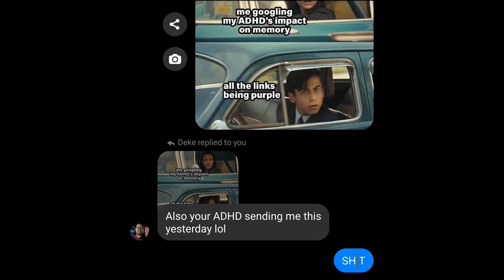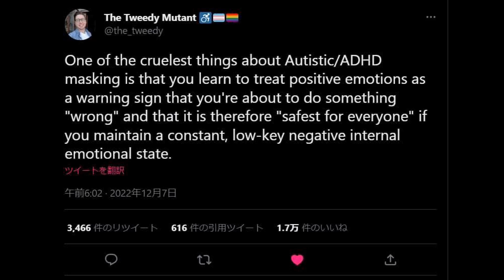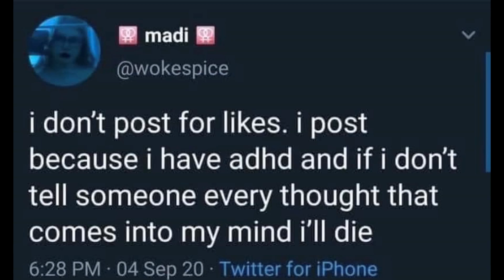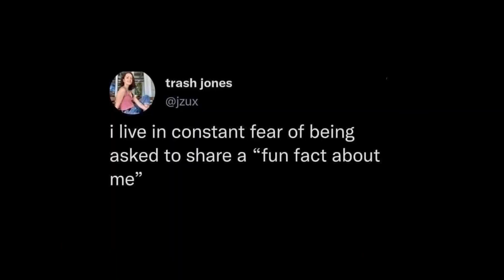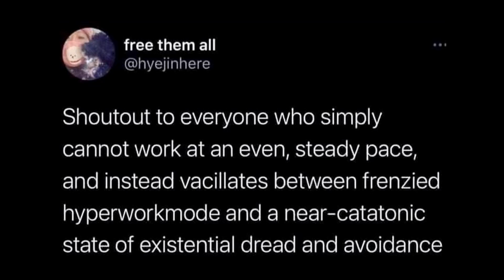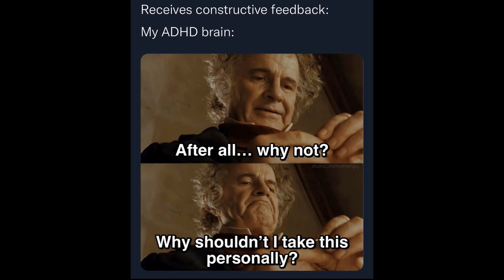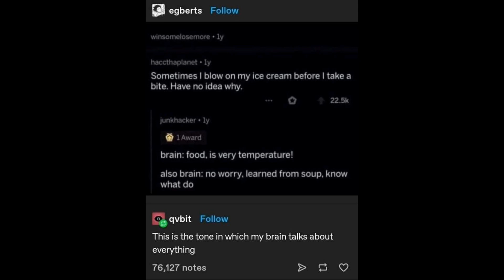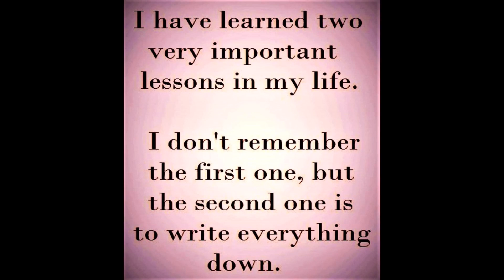50 ADHD Memes That Are Way Too Relatable | ADHD Memes 11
Can you believe that we're already up to the 11th installment of this ADHD meme compilation collection? I can't! It's come such a long way, and there are still so many more to come.

These memes were picked by someone with ADHD (me) for people with ADHD. Even if you haven't been diagnosed with ADHD you may find some of these relatable.

Each of my ADHD and Autism videos is watched by a small panel of sensitivity reviewers before it gets published. I couldn't do this without them.

Also, I'd like to remind everyone once again that the name of the channel will be changing on February 1st to The Neurodivergent Adult, as I start focusing more on topics of neurodiversity.